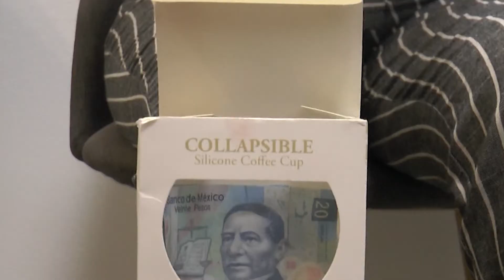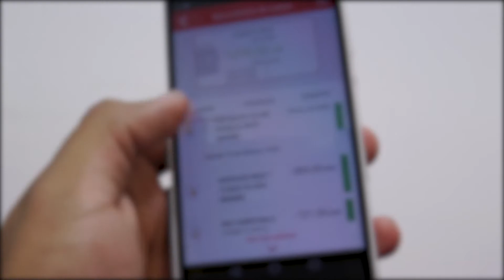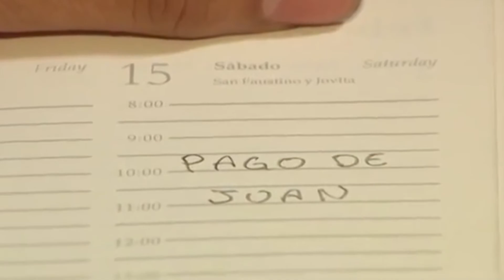¿Prestaste dinero y no te pagan? Te dejamos algunos consejos para cobrar tus deudas